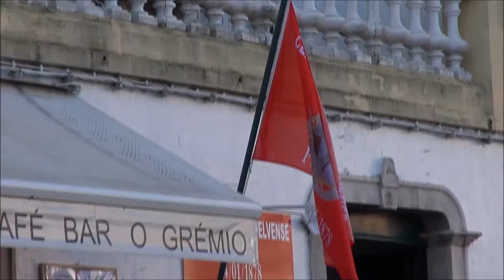Centro Artístico Elvense Comemora 140º. Aniversário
Integrado no programa dos 359 anos das comemorações da Batalha das Linhas de Elvas, o Centro Artístico Elvense festejou o seu 140º.
Aniversário com a entoação do "Parabéns a Você" executado pela
Banda 14 de Janeiro da cidade de Elvas.